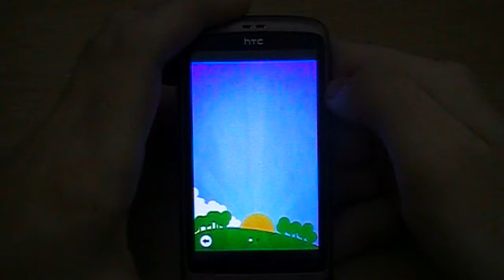Balliland XL - небольшие шарики в большом мире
Видео обзор игры для Android - Balliland XL